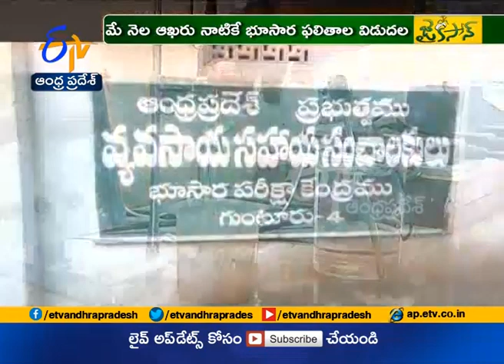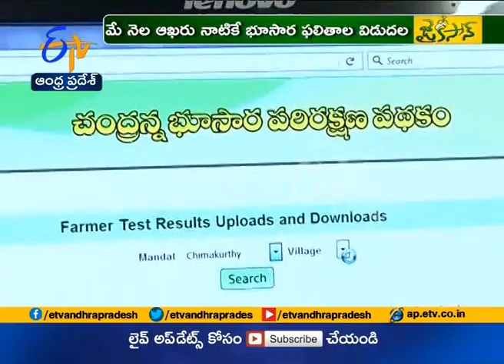JaiKisan AP | 11th Apr '18 | Soil tests completed and cards ready in Guntur district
పరిమితికి మించిన రసాయన ఎరువులు, పురుగుమందుల వినియోగం... నేలతల్లి పాలిట శాపంగా మారుతోంది. అధిక దిగుబడుల ఆశతో... రైతులు ఇష్టానుసారంగా వాడుతున్నారు. ఫలితంగా భూసారం దెబ్బతింటోంది. అయితే ఈ పరిస్థితిని మార్చాలన్న సంకల్పంతో...
కేంద్ర, రాష్ట్ర ప్రభుత్వాలు భూసార పరీక్షలపై ప్రత్యేకంగా దృష్టిసారించాయి. పంటపొలాల ఆరోగ్య పరిరక్షణలో భాగంగా నిర్వహించే భూసార పరీక్షలు గుంటూరు జిల్లాలో ఈసారి ముందే పూర్తయ్యాయి. ఈదఫా రైతులు సీజన్ కంటే ముందుగానే భూసార ఫలితాల కార్డులు పొందనున్నారు.